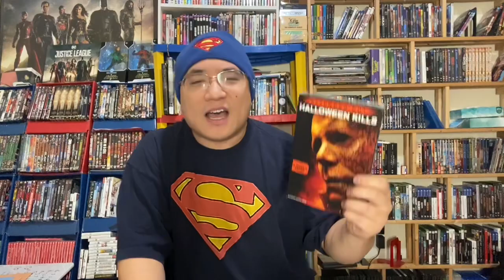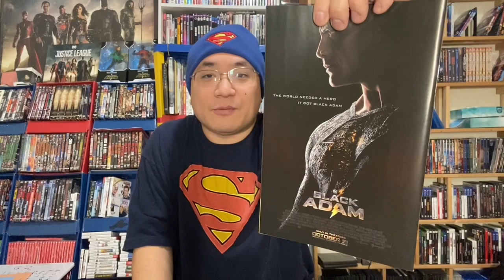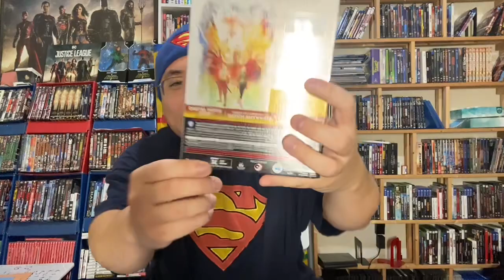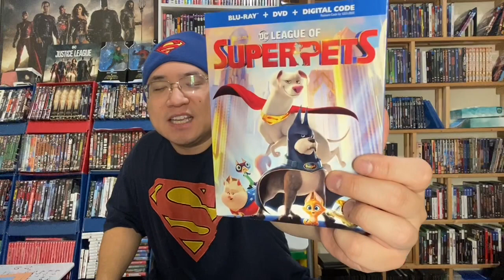VLOG - Life Updates, Reviews (see Description), Halloween 2022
Topics covered in this video:

Movies -
Halloween Ends
Black Adam
Batman Soul of the Dragon

Video Games -
Cover Fire (Nintendo Switch)
Animal Crossing New Horizons (Switch)
WWE 2K22

Other Topics -
TFTI Interactive Selfie Museum
Halloween 2022, What did I do?